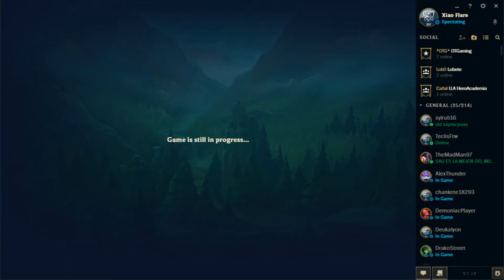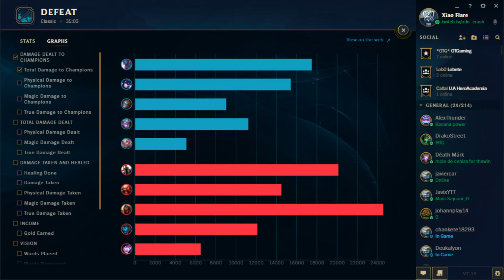Rooster League 2017 - OT GAMING vs TEAM LIONS ESP G2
Primer partido de la tercera jornada de la liga Rooster League, que enfrenta a OT Gaming contra Team Lions ESP

[SEGUNDA PARTIDA]